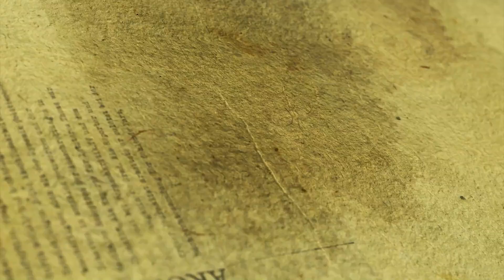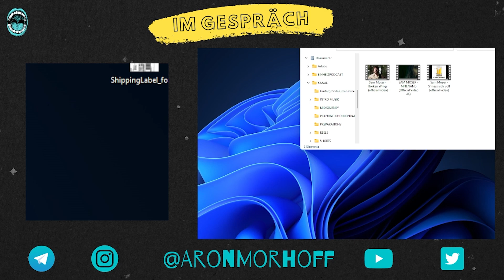Im Gespräch mit dem Musiker und Rebellen Sam Moser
In einer Listening Session mit Sam Moser, der unter anderem die Spritzen-Widerstandshymne "S'Maß isch voll" für die Schweiz schrieb, spreche ich über seine Arbeit und das Leben. Ein großartiges Gespräch!
Mein Kanal ist noch sehr klein, doch
YouTube hat mich bereits zum zweiten Mal demonetarisiert.
Ich verdiene mit meiner Arbeit KEIN GELD.
Wenn ihr diesen Kanal mögt, bitte unterstützt mich!
► Ich freue mich sehr über Abos, Likes und Kommentare aber auch über finanzielle Unterstützung für den Kanal.
► Aktuell mangelt es zum Beispiel noch an einer zeitgemäßen Kamera und einem Licht. Vielen Dank!
💶 SPENDEN:
► Bankverbindung: IBAN: DE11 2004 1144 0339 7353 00
► BTC: 19xkKFHFvTttcWcE15q76uvEfgvdnHUWT3
► ETH: 0x20513e34c1c14ca8ff56c285ed06af2ded3a02b0
► VRA: 0xda52EA02D0597F750c3f81E3E4dA9409B0A07551
🟡Telegram: Der echte Aron Morhoff //